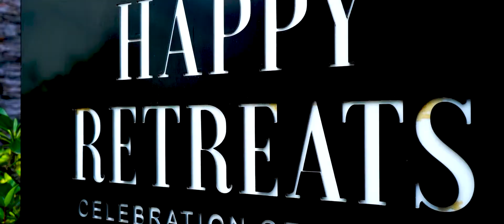Hire Quotient Qonvene'22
Cinematographer : Suhas
Editor & VFX : Jamunaraj